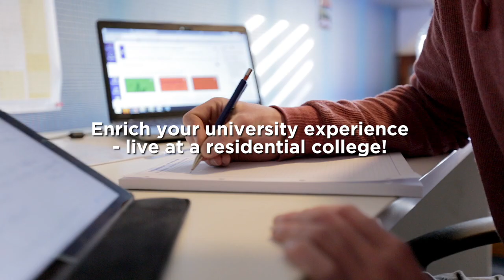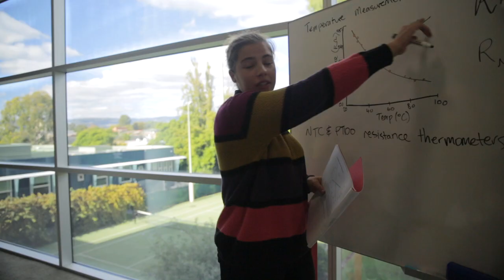Enrich your university experience - live at a residential college in Adelaide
Enrich your university experience - live at a residential college.